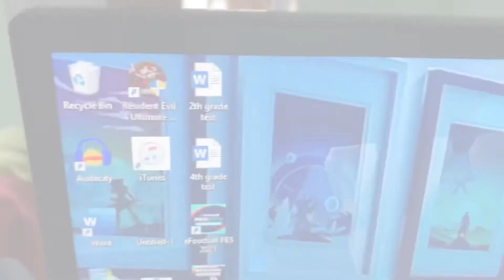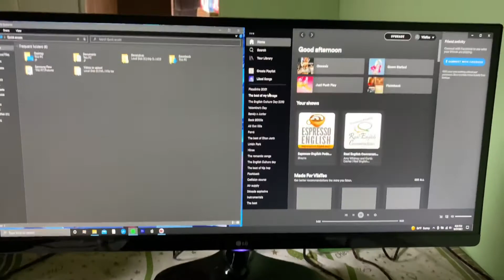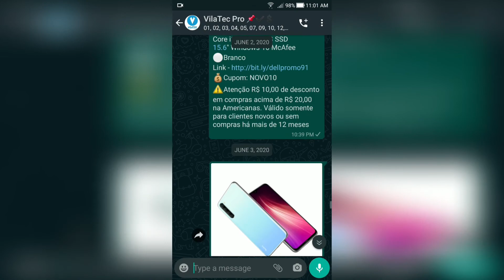MONITOR LG ULTRAWIDE 25UM58G! AGORA com 75HZ de TAXA de ATUALIZAÇÃO! Faz DIFERENÇA?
Chegou o novo velho monitor ultrawide da LG!   O modelo 25um58G. Mas o que significa esse G no final do modelo? Será que faz muita diferença?

🏆20k de inscritos: Sorteio Galaxy A02S

✅Frete grátis

📺Edição de vídeo: Lumafusion
📽️Gravação de vídeo: IPhone 11 / galaxy note 10
📼Gravação de áudio: Sony ecm-cs3 / Zoom H1N
💻Notebook: Acer Aspire Nitro 5